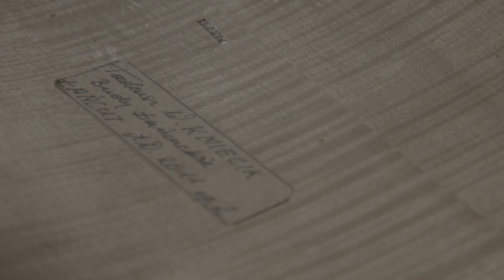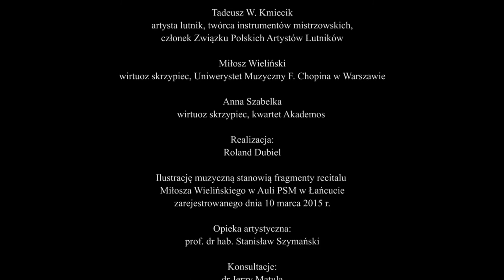Violins Mundi Omnes - film dokumentalny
Krótkometrażowy film dokumentalny.